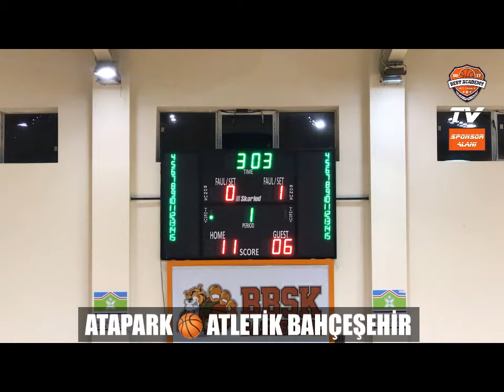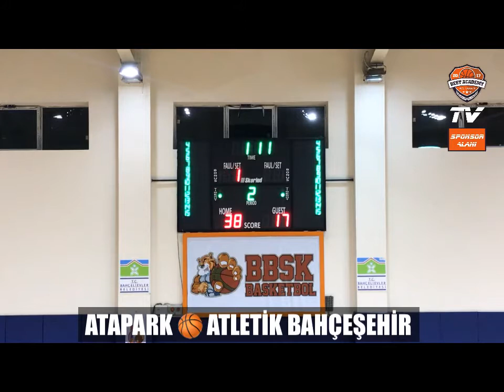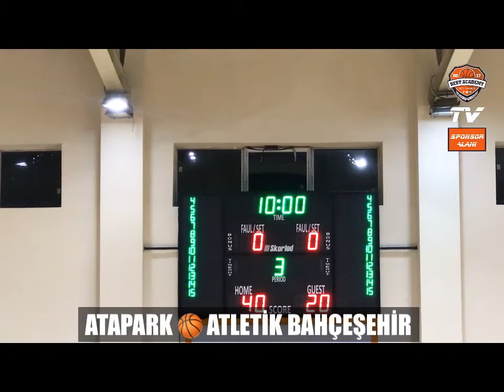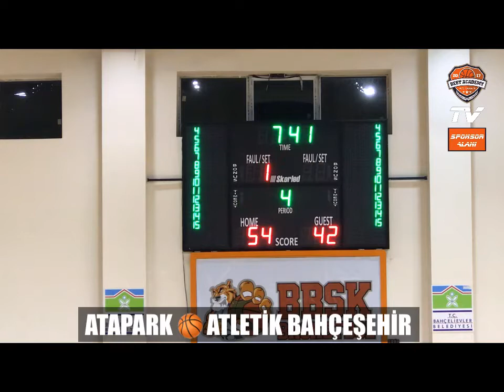ATAPARK & ATLETİK B ŞEHİR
BEST AKADEMİ BASKETBOL LİGLERİ